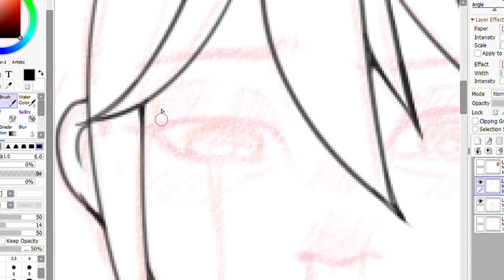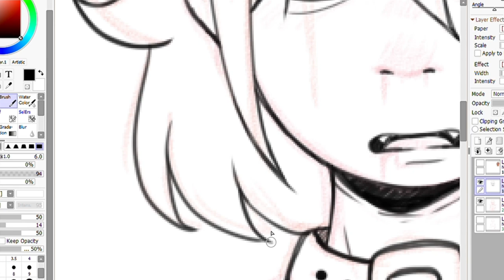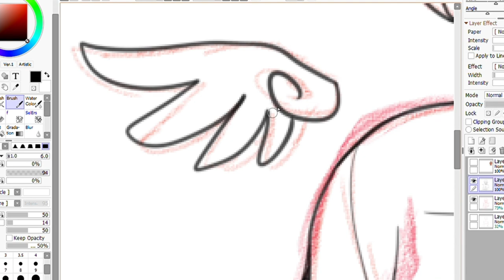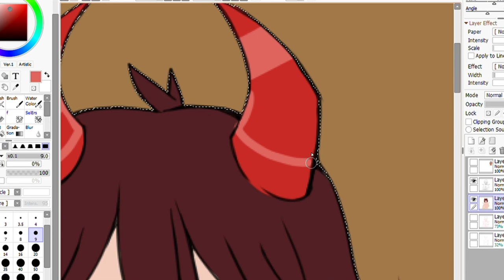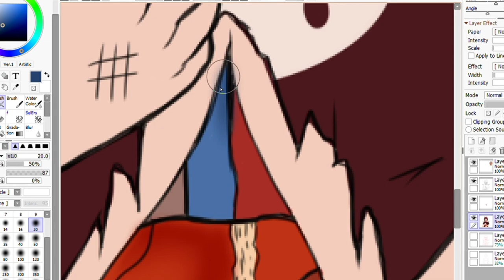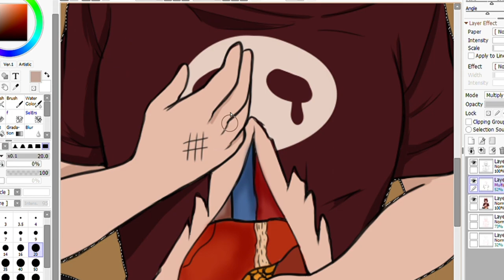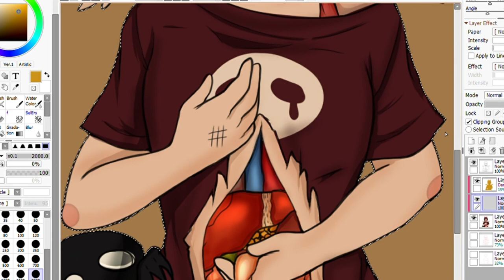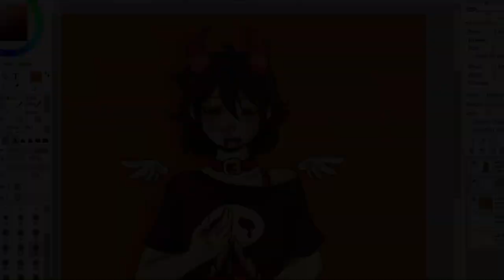[GORE] why... - OC Speedpaint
yeey another gore (i'm not okay-)
my oc: Jenny
by: me
musics: Melanie Martinez - EVIL
Mac DeMarco - Moonlight on the River
well...that's it